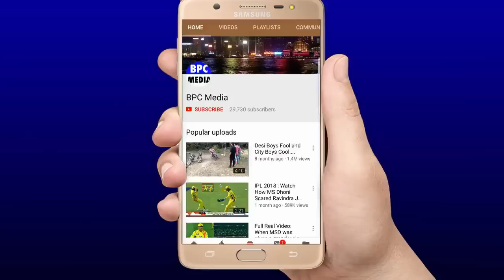देखिये,वेह 5 सांस रोक देने वाले कारण भयानक कारण जिनकी वजह से महज़ 31 रनों से जीता हुआ मैच हारा भारत